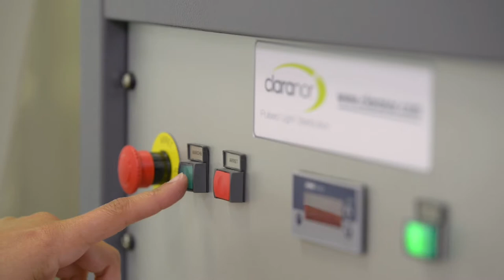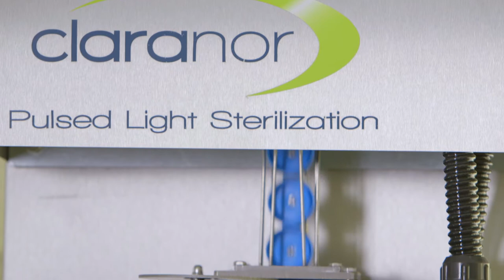Filière de l'Agroalimentaire - ADN du Vaucluse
Le Vaucluse offre un des meilleurs écosystèmes en Europe pour l'implantation d'activités agroalimentaires : 1er bassin producteur de fruits en France avec des productions de renom (Fraises de Carpentras, truffes, melons de Cavaillon, vignobles de l'AOC Côtes du Rhône, AOC Ventoux et AOC Luberon